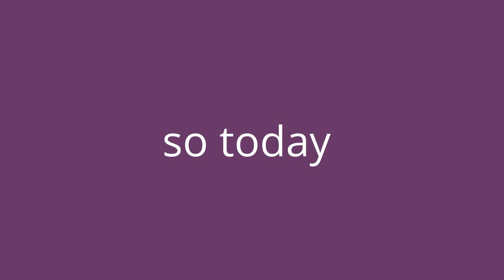DARK says hi!